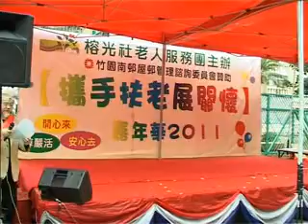用心, 单凭记忆做好约30分钟司仪开场! (11/22)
用心, 单凭记忆做好约30分钟司仪开场! (11)

榕光社老人服务团 主办 携手扶老展关怀 嘉年华敬老活动 邀请 四川省绵阳市北川姜族 北川歌舞团成员 来助兴! (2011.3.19)